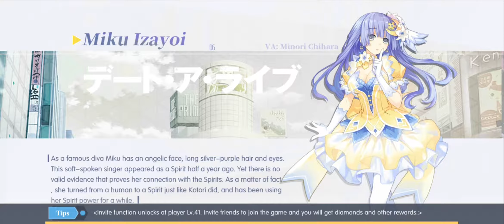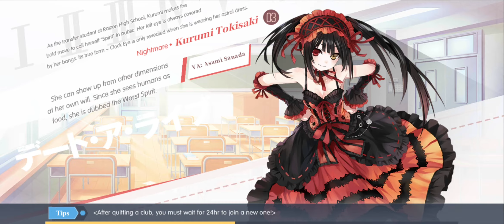Vol 8 Natsumi-SEARCH Part5/6 | Date A Live Spirit Pledge